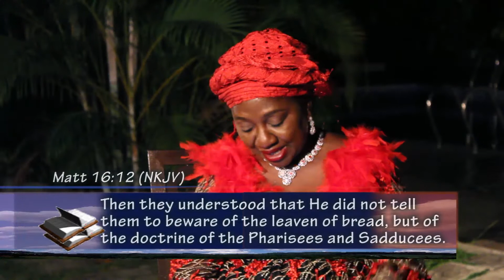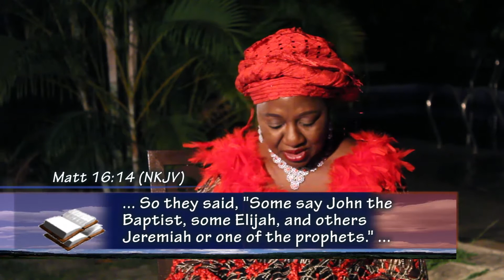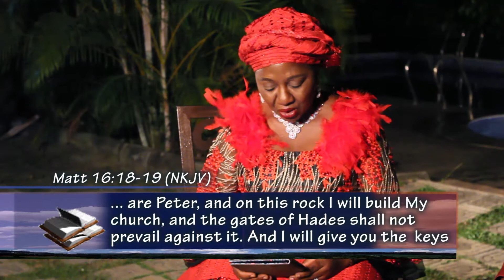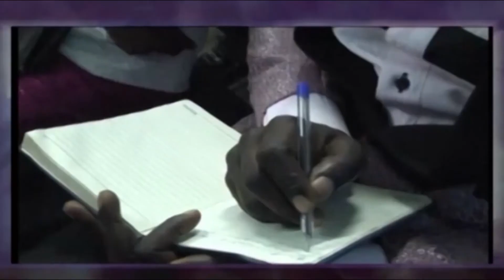Bro. Loto on: The Purpose of Christmas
Christmas season remains the most festive season all over the world. Bro. Loto explains the Deity and Humanity of Jesus, the Son of God as the ultimate Gift to the human race.